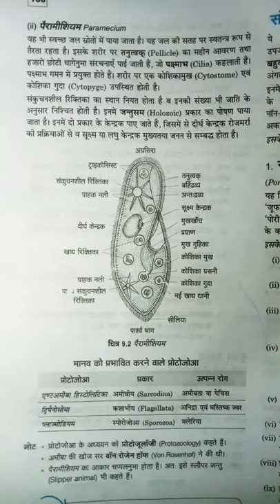पैरामीशियम#paramecium#स्लीपर जंतु वीडियो